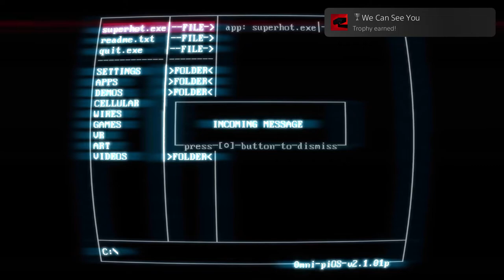We Can See You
SUPERHOT
We Can See You (SILVER)
Complete SERV level.